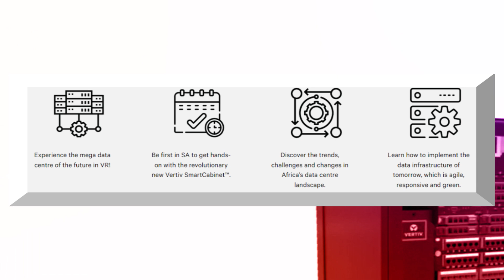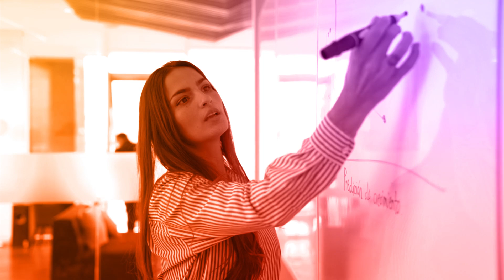Accelerate into 2023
Set to take place on 9 March, the Vertiv roadshow will be staged at at Hotel Sky in Sandton. Vertiv, in partnership with ITWeb, would like to invite you to attend this immersive experience, where you will walk through mega data infrastructure in Virtual Reality, be the first in South Africa to see Vertiv’s revolutionary intelligent SmartCabinet™ and discover how intelligent infrastructure overcomes complexity, improves efficiency and accelerates data. now!